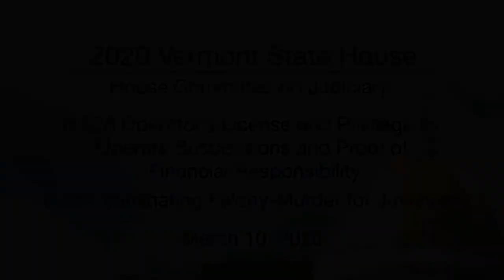Vermont State House - H.578, H.594 3/10/20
Vermont State House - H.578 Operator’s License and Privilege to Operate Suspensions and Proof of Financial Responsibility, H.594 Eliminating Felony-Murder for Juveniles 3/10/20